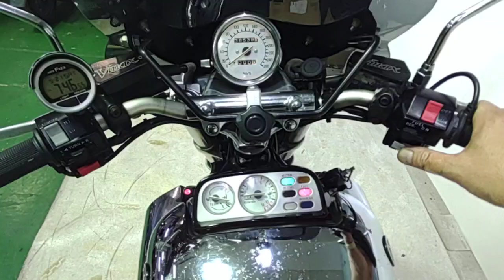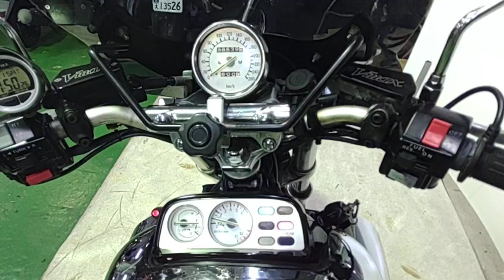V-MAX 1200 2000年 中古車 逆車/ワイズギアメッキ外装/グリップヒーター/ETC/ガイラシールド他 バイクショップ名:バイクショップ RSH静岡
☆サビが気なっていたタンクカバーをメッキ塗装中です!綺麗になってお渡し!☆ガイラシールド☆スフィアLEDヘッドライトバルブ&LEDウインカー☆グリップヒーター☆アクティブナンバーサイドウインカー☆低反発シート☆メッキ外装☆ニーグリッププレート☆別体ETC☆■支払総額には車検2年が含まれております■全車販売店保証&車両価格返金保証付!■お好みのカスタムご相談ください■認証工場完備■自賠責、任意保険、盗難補償取扱い店■全国通信販売可能!全国車両配送可能